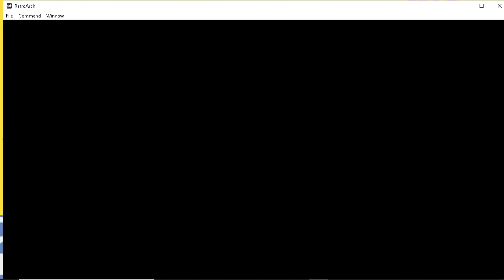720p60 fps super mario bros. all-stars nintendo snes